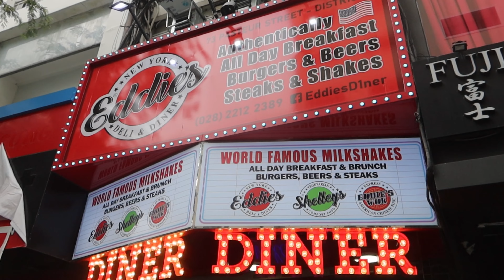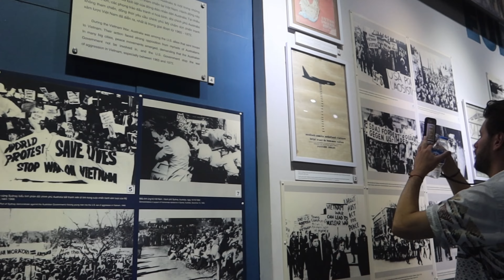11.17.23 i'm back in new york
after spending all of yesterday sleeping you would think we’d be up early and ready to do stuff.. nope! we didn’t even leave the hotel till the afternoon. we then went to a fun new york diner which although it was fun it was super expensive!!! it was nice having some western food for once though! after we tried to see the notre dame cathedral of saigon but unfortunately, it was under construction so we decided to go to the war remnants museum. it was honestly really sad but it was interesting to learn about! we ended the night with walking street which wasn’t all that interesting but we found a nice restaurant and hung out there for a bit. we also went to a rooftop reggae bar after which was really fun